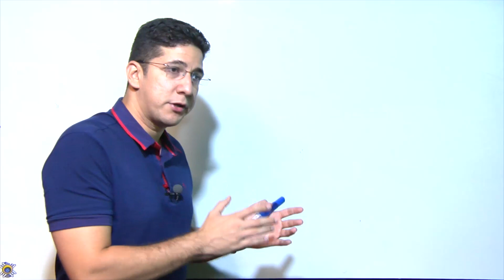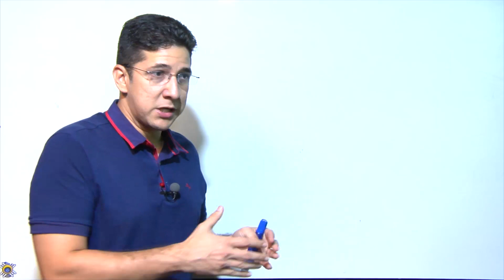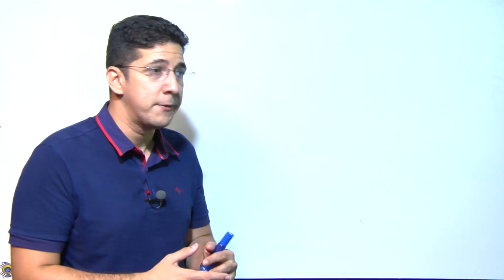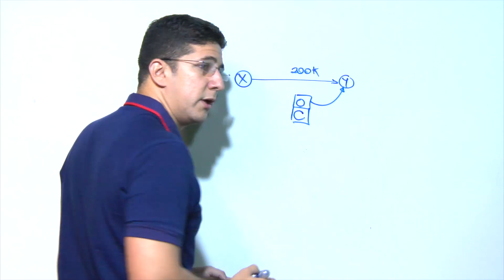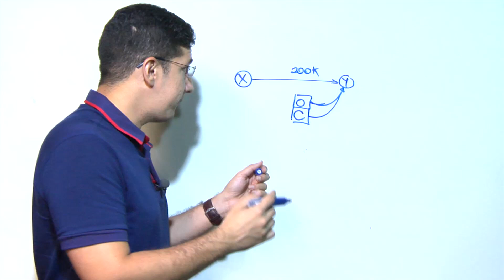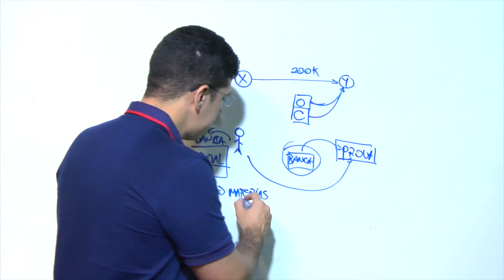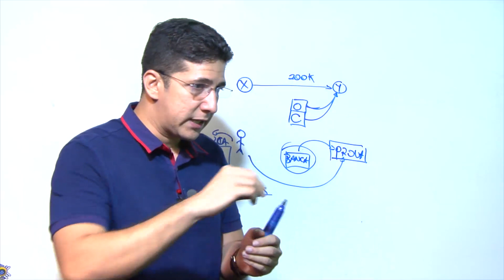O QUE MUDA NA PROVA DO CFC 2019.1 COM ALTERAÇÃO EDITAL?